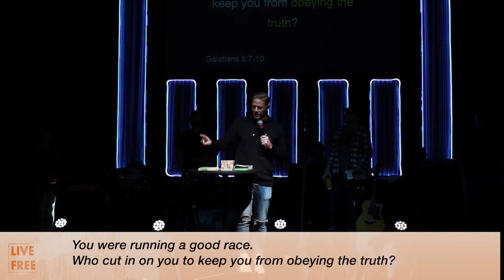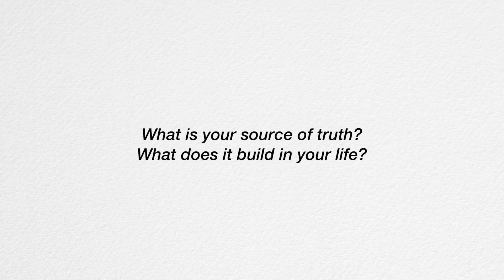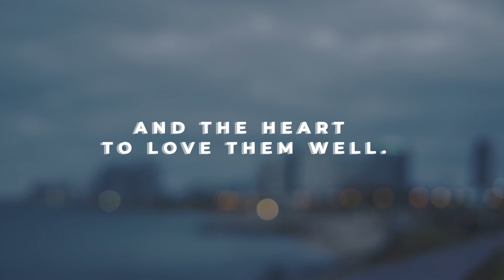FREEDOM FOR NOW | SERMON SERIES: LIVE FREE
We are in week two of our series Live Free where we are discovering how we have access to Live Free where ever we are in life.

The question this week is do you feel free right now?